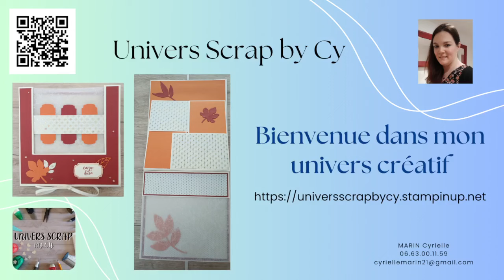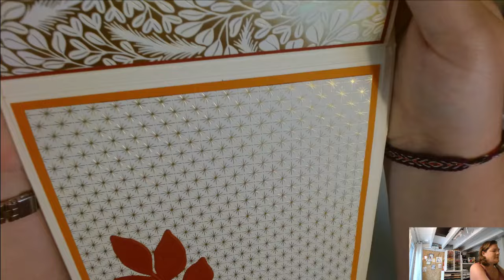Présentation Album CROP Automne Dorée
Cyrielle MARIN, démonstratrice indépendante Stampin' Up !, je suis ravie d'avoir partagé avec toi ce projet créatif. Plus d'informations sur le projet ci-dessous ⏬⏬⏬